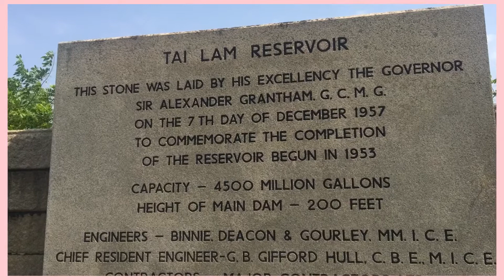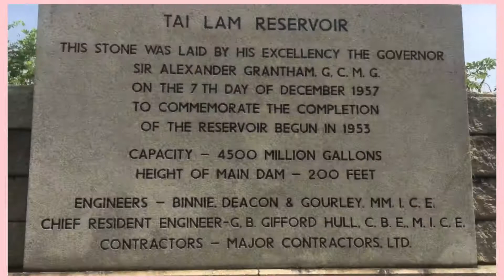IN BETWEEN TSUN WAN & TSUN MUN,TAI LAM SESERVOIR IN HONGKONG,EASY WALKING ON HOLIDAY,BY:NOMZ ATV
IN BETWEEN TSUN  WAN & TEUN MUN,TAI LAM SESERVOIR IN HONGKONG,EASY WALKING ON HOLIDAY,BY:NOMZ ATV

The place was worth and nice if your not Good in HIKe ,amazing place you can feel on there.
So I suggest you to go there and feel the moments just easygoing

To everyone who watched always my videos thank you guys for watching,I’m still learning about my YouTube journey.

Edit:INSHOT
Phone:iPhone 6’S

Musician:@IKSON ORIGINAL

Please keep safe everyone despite of pandemic
All over God bless US.